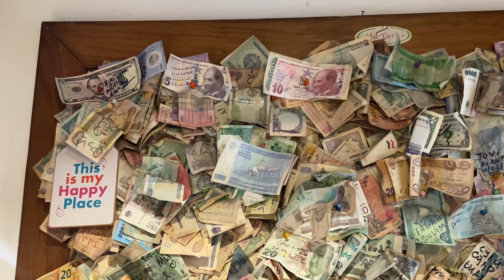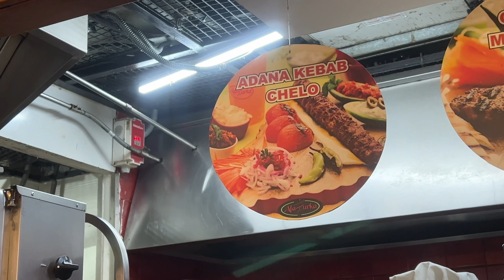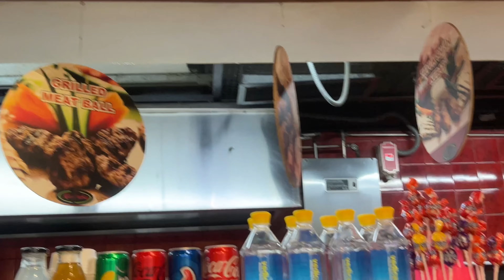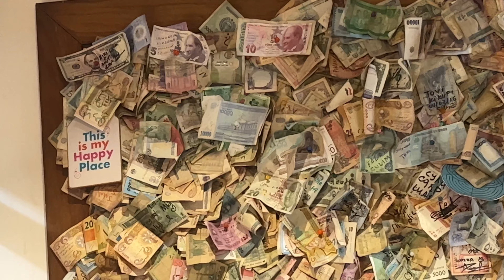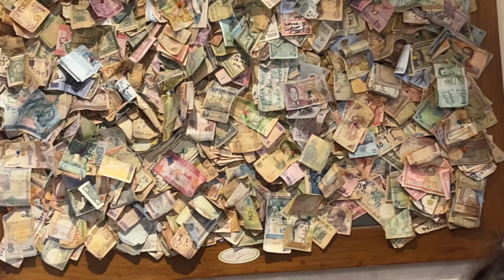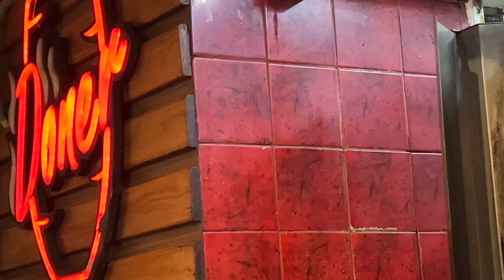Turkey Food At Select City Walk | Turkey Food At Delhi | Turkey Food So Good | Deepesh Yadav | vlog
Turkey Food At Select City Walk || Turkey Food At Delhi || Turkey Food So Good || Deepesh Yadav